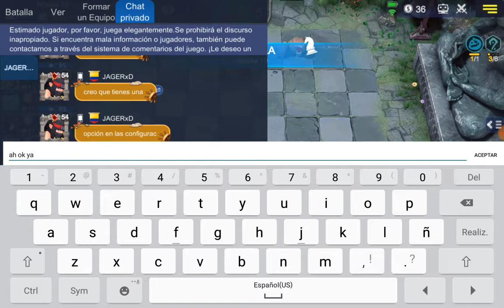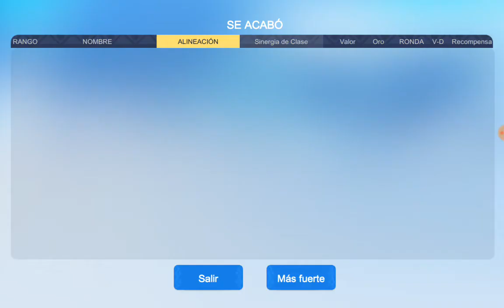LOGRAREMOS SUBIR A TORRE 1 EN ESTA PARTIDA?😞 *MAGOS Y ESPIRITUS*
ID: M2TYG (norteamérica)

IGNORA ESTO.

6 beasts auto chess,6 troll auto chess,auto chess mobile 6 mage,auto chess 9 warrior,dota 2 auto chess 9 assassin,
auto chess mobile 9 warrior,auto chess mobile 9 mage,9 assassins auto chess,9 mage auto chess,9 feathered auto chess,9 assassin auto chess,9 elf auto chess